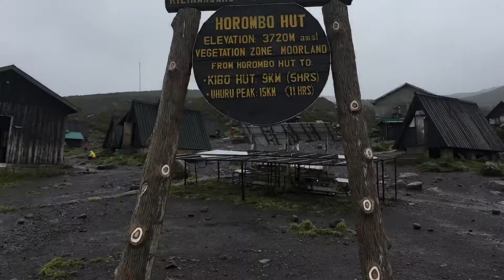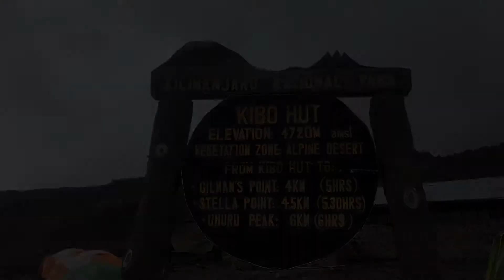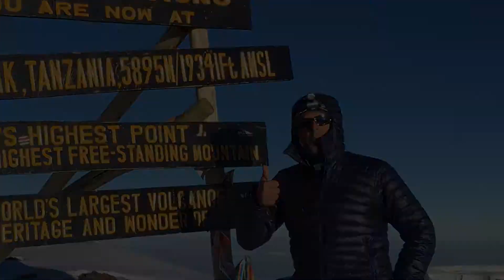Yamin Kilimanjaro Summit Jan 2018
3 friends climb Kilimanjaro.